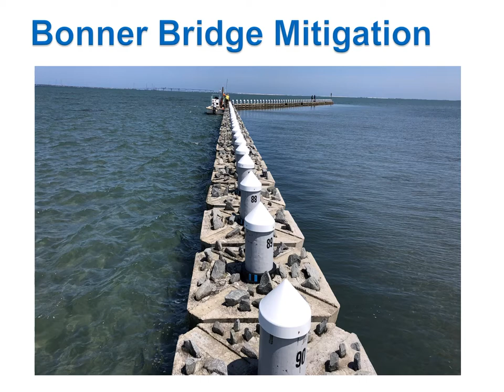2019 02 Atlantic ReefMaker Bonner Photos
During the planning to replace the aging Bonner Bridge, which connects the mainland to Hatteras Island, NC, DOT engineers knew they would be impacting a sensitive area.  To help preserve and restore the submerged aquatic vegetation in this area, a 500- foot wave break consisting of 101 precast concrete wave attenuators were installed to become a permanent living structure, that will reduce wave energy and protect aquatic vegetation and life within the 2.66-acre site.  These structures were designed not only to fully attenuate the wave energy but also to allow the passage of water and organisms around and through the structure.